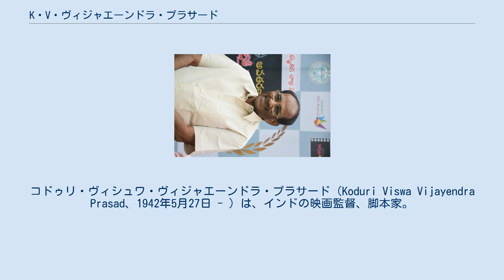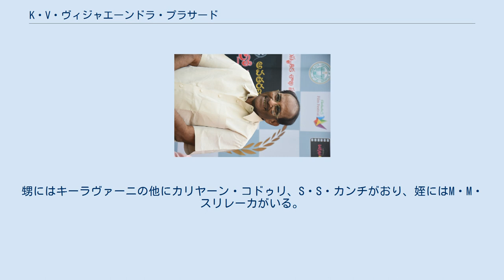K・V・ヴィジャエーンドラ・プラサード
コドゥリ・ヴィシュワ・ヴィジャエーンドラ・プラサード（Koduri Viswa Vijayendra Prasad、1942年5月27日 - ）は、インドの映画監督、脚本家。
主にテルグ語映画、ヒンディー語映画で活動している。
 1985年、ヴィジャエーンドラ・プラサードは兄コドゥリ・シヴァ・シャクティ・ダッタを監督として映画を製作するが、全財産を投入した挙句に映画が失敗したため生活が困窮した。
その後、K・ラガヴェンドラ・ラオの映画に脚本家として起用された兄の執筆を手伝い、1994年に脚本家として独立する。
1989年から1年半の間チェンナイのアパートで兄弟4人で困窮生活を送り、音楽監督として活動していた甥M・M・キーラヴァーニ（シャクティ・ダッタの息子）の収入に頼っていた。
 脚本家デビューして以来25本以上の映画で脚本を手掛け、その大半がブロックバスターを記録している。
代表作には『Mersal』『バーフバリ 伝説誕生』『バーフバリ 王の凱旋』『バジュランギおじさんと、小さな迷子』があり、フィルムフェア賞 最優秀脚色賞を受賞している。
2011年に監督した『Rajanna』でナンディ賞 最優秀長編映画賞を受賞している。
 息子のS・S・ラージャマウリは映画監督として活動しており、ヴィジャエーンドラ・プラサードは彼の監督映画の多くで脚本を手掛けている。
甥にはキーラヴァーニの他にカリヤーン・コドゥリ、S・S・カンチがおり、姪にはM・M・スリレーカがいる。